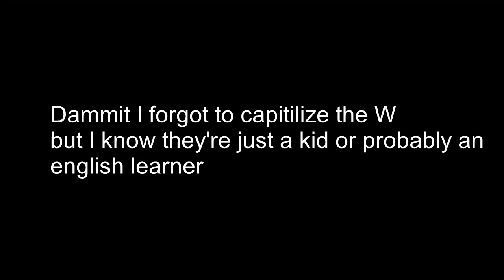I Played It - And Here's What I Thought (Rainbow Friends is cringe)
I just played it and it was boring